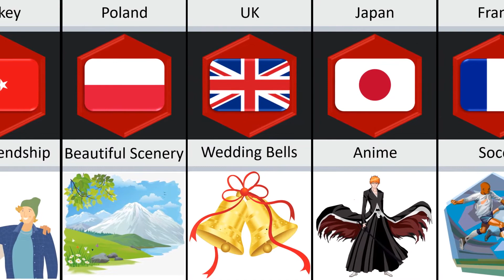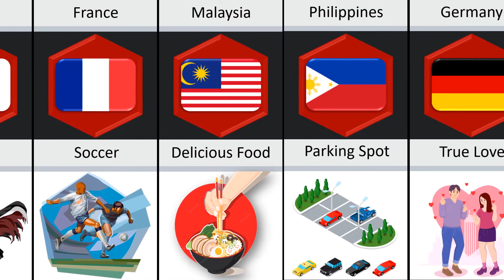Favorite Things Of People From Different Countries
In this video, we made a list of Favorite Things Of People From Different Countries.